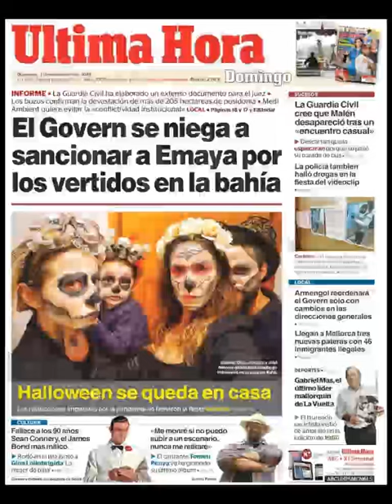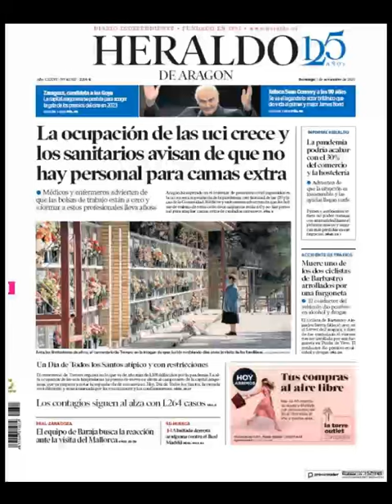Noticias Domingo 1 Noviembre 20 Principales Titulares Portada Diarios Periódicos España Spain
Principales Titulares de Noticias en Portadas Diarios Periódicos Españoles del Domingo 1 de Noviembre de 2020 ¿Que le Parecio este día?